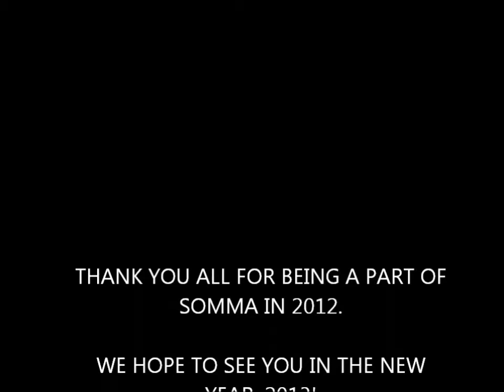SOMMA 2012 Adventures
SOMMA Adventures in 2012.

Our members have all worked hard, and most of those who came to a session make an appearance.

"Dirty"- Nightmare
"Earthquake"- Labyrinth
"Through the Looking Glass"- Little Dragon
"Bangarang"- Skrillex
"Like a G6"- Far East Movement
"Sweet Dreams"- Eurythmics
"Moves like Jagger"- Maroon 5 ft Christina Aguilera
"Sun of a Gun"- Oh Land
"Sexy and I know It"- LMFAO
"Spring, The Four Seasons"- Vivaldi
"Freestyler"- Bomfunk MC
"Leave You Far Behind"- Mortal Kombat Soundtrack
"Drop"- Timbaland and Magoo ft Fatman Scoop
"James Bond Theme"- Banda Sonara